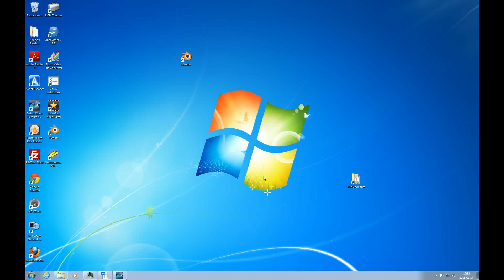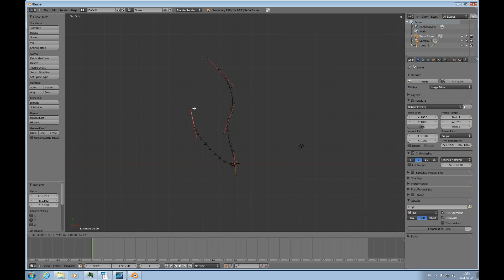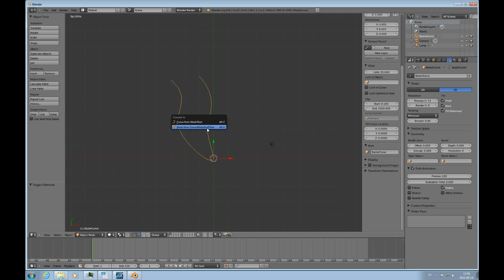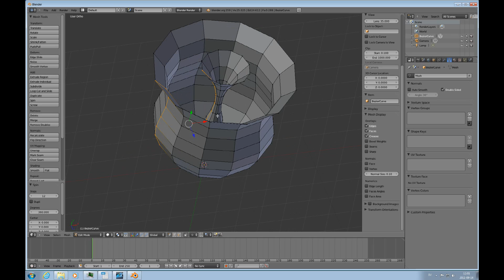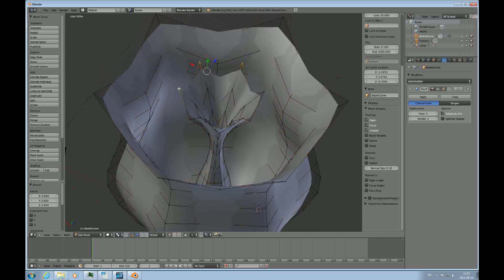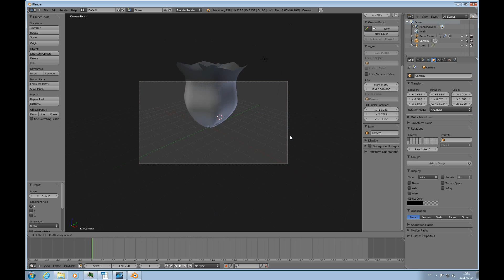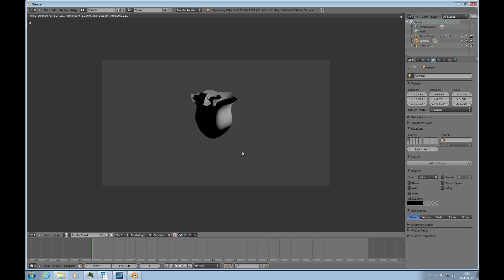Absolute Beginners Blender 3D #17 Tutor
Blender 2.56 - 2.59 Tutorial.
This tutorial demonstrates using the Spin function and a bezier curve to create an object, which has a flowery look. Also a creative use of the remove doubles function.
Quotation from the Wikipedia article on Bezier curves
"Bézier curves were widely publicized in 1962 by the French engineer Pierre Bézier, who used them to design automobile bodies. The curves were first developed in 1959 by Paul de Casteljau using de Casteljau's algorithm, a numerically stable method to evaluate Bézier curves."
End quote.